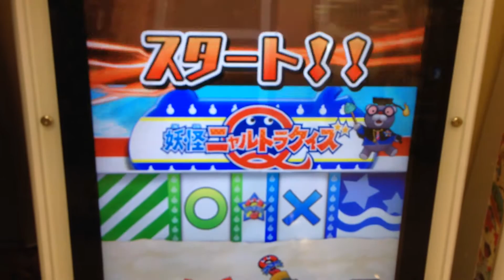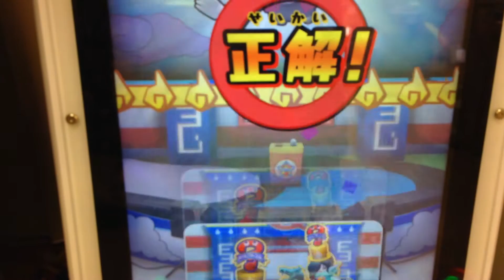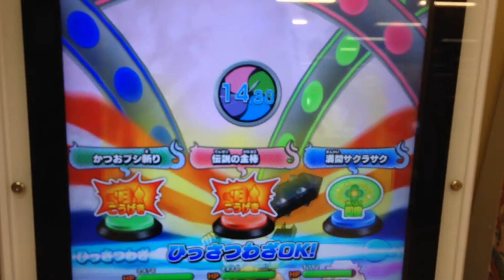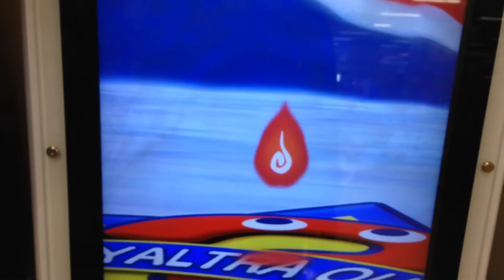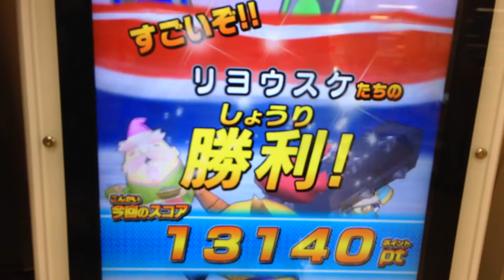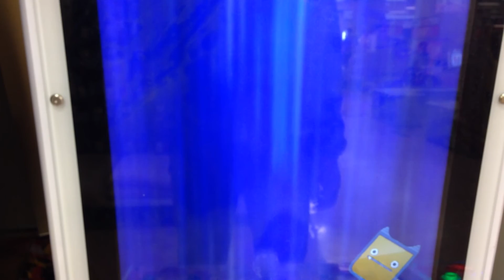9弾G 百鬼姫、にんぎょ、キズナメコとバトル ともだちウキウキペディア 9弾G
9弾G 百鬼姫、にんぎょ、キズナメコとバトル ともだちウキウキペディア 9弾G